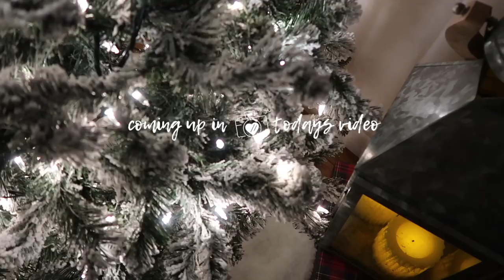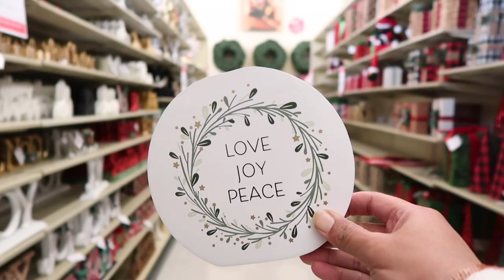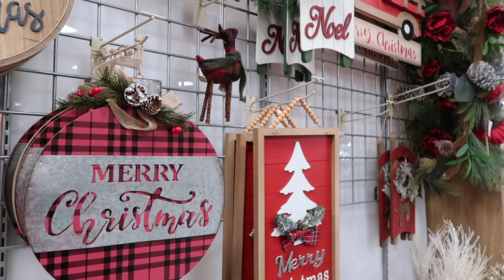VLOGMAS DAY 1 | Hobby Lobby 60% SALE, Fred Meyer Xmas Decor + Putting Up The Christmas Tree | 2022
Hey Guys!!
What’s up, welcome to back to my channel. If you are new, Hi My name is Kayla and meet your NEW internet bestie. Thank you so much for clicking on today’s video..  WELCOME TO VLOGMAS DAY 1 | Is Hobby Lobby Overrated? Fred Meyer Christmas Decor, Putting Up The Tree & More! I’m SOO BEYOND EXCITED that its officially Vlogmas.  I really hope these daily videos give you all the cozy vibes as well as be a little escape from everyday life. Thank You SO MUCH for hanging out with me this holiday season & as always, THANK YOU SO MUCH for the constant support! I’m Really looking forward to sharing my life during the most magical season in the most relatable/aesthetic way. Grab a drink, grab a snack & of course..get cozy & enjoy the vlog. If you like this video, give it a BIG thumbs up and If your new to my channel, consider subscribing before you leave- ITS 100% FREE and I will see you in the next one! Hope you have an amazing day!

(Its Free!)

Flannel: Costco (Mens: XXL)
Leggings: Old Navy (M)
Boots: Tjmaxx
Slippers: Tjmaxx

-Infiniti Pro Curling Iron
-Alani Nu Pre Workout
-Too Faced Chocolate Bronzer
-Gray Zip Up Hoodie
-Morphe Setting Spray
-0Makeup Revolution Foundation (F10)
-Camera Used: Canon G7X Mark ii **

FAQ:

Age: 33
Sign: Gemini
Race: Half Black/Half White
Cat Mom: Chloe: 1 year & 5months
Height: 5’2” (on a good day)
Status: Married
Location: Washington State
Children/Mother: No
Car Model: Nissan Maxima
Editing Software: Imovie
Where Do You Get Music:
-Hello Thematic